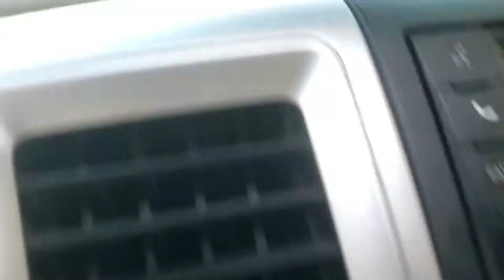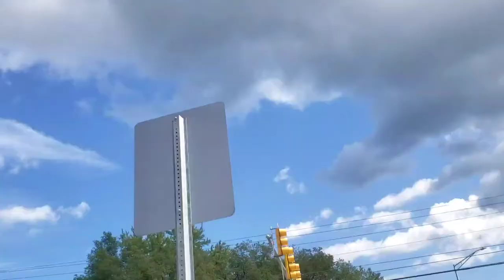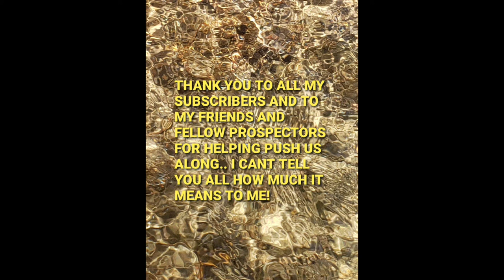Daryl the dump dog lol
just a quick ride to the dump with my dog Daryl lol good ol boy